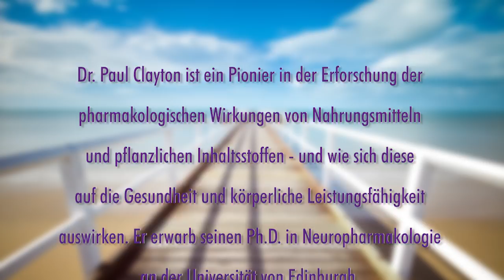Wie 90% der Zivilisationskrankheiten zu vermeiden sind - Dr. Paul Clayton mit deutscher Übersetzung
Dr. Clayton ist ein Pionier in der Erforschung der pharmakologischen Wirkungen von Nahrungsmitteln und pflanzlichen Inhaltsstoffen - und wie sich diese auf die Gesundheit und körperliche Leistungsfähigkeit auswirken. Er erwarb seinen Ph.D. in Neuropharmakologie an der Universität von Edinburgh.
Er ist ehemaliger Vorsitzender des Food & Health Forum der Royal Society of Medicine und ist derzeit Mitglied des Institute of Food, Brain & Behavior an der Universität Oxford.

Seine Forschungen zum Thema essentielle Fettsäuren, den Auswirkung auf den Körper und den Geist sind weltweit anerkannt.

DIESE FRAGEN WURDEN UNTER ANDEREM BEANTWORTET:
Warum sollten Sie die Menschen mehr mit den essentiellen Fettsäuren und insbesondere dem Verhältnis Omega 6:3 auseinandersetzen?
Die These, dass 90% aller Krankheiten gelindert oder gar nicht auftreten müssen ist sensationell. Können Sie uns erläutern worin sich diese Aussage begründet?
Ist das wissenschaftlich bestätigt und wenn ja wo?
Ist das ein aufwendiger Prozess?
Kann das jeder umsetzen oder ist das nur etwas für die High Society?
Ist man irgendwann zu alt - um anzufangen?

Über Hintergründe und Informationen spricht Paul Clayton auf verschiedenen Vorträgen im September in Deutschland und Österreich.
Fragen hierzu:
Kann ich nach dem Vortrag meine Lebensqualität verbessern?
Warum sollte man unbedingt zu ihrer Vortragsreihe kommen?

Die Inhalte von Dr. Clayton werden am 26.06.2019 in Hamburg, am 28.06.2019 in Vaduz und am 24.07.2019 in Starnberg im Bio-Café Luna im kleinen Rahmen nochmals vermittelt.
Ein Blut-Selbsttest der 11 essentiellen Fettsäuren kann auch gemacht werden.

Das Online-Gespräch fand am 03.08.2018 statt.

Interviewer: Stefan Hief
Übersetzung: Peter Herrmann